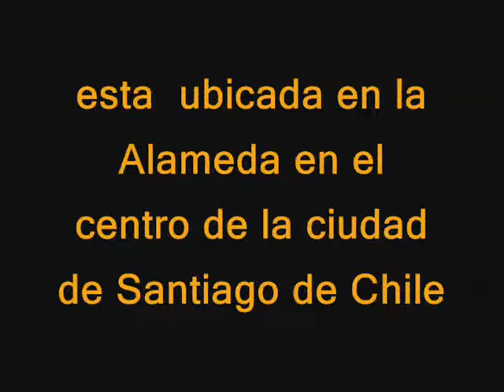la biblioteca de chile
este es un video de la biblioteca nacional de chile producido por grapa's producctions